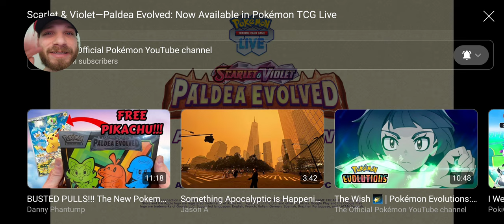Pokémon Scarlet & Violet Paldea Evolved TCG Live Reaction